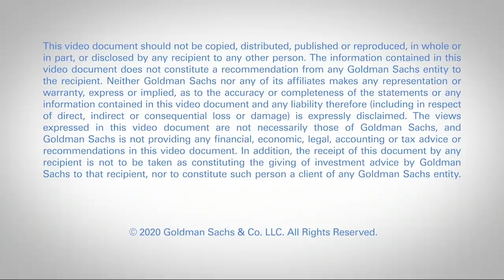Chip Kaye, CEO of Warburg Pincus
In this episode of "Talks At GS Presents: Insights From Great Investors," Warburg Pincus CEO Chip Kaye discusses why he thinks investing is about the “who” as much as the “what” and how living in Asia has influenced his career as an investor.